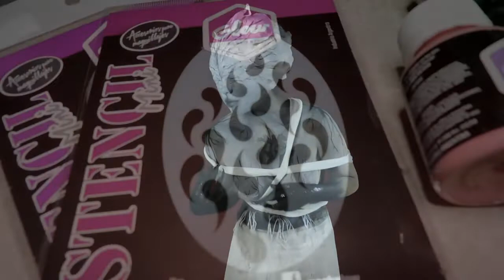Glow Body Art 2022 Reto # 1 Emociones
El primer reto consistía en representar una emoción con un maquillaje y como requisito obligatorio debíamos utilizar  en alguna parte del maquillaje, glitter.
Elegí representa el miedo, es una emoción tan invasiva y arrasadora, que no te deja ver, sentir, oír, te paraliza y no te deja ver mas allá...
No poseo derechos sobre la música reproducida.
AMBKOR - 2. "MIEDO" ft. EL CHOJÍN | "FREE SOLO" [VIDEOCLIP OFICIAL]